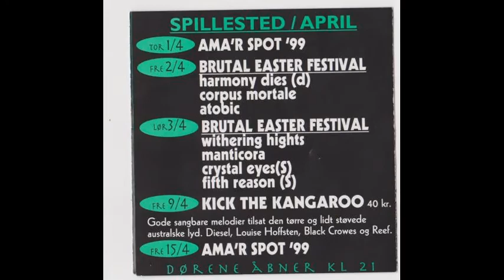Atobic Haemorride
Brian Eriksen: .. Leadvocal/ guitar.
Peter Olsen: .. Drums
Martin Rosendahl: .. Vocal/ Guitar. :..
Anders Nissen: Bass

ATOBIC Hails from Denmark and was formed by Brian Eriksen and Peter Olsen. Pete and Brian have been friends for 17 years. They started the band in 91, and it was from the beginning a fun projekt involing alot of friends, that played along and learned the songs. in 93 Anders nissen joined on bass, and Martin would like to try to play guitar and joined in 96 as a part time member and then became full member in 98. All the time all members have been busy with various bands. In 96 we went into the studio and made a 4 track demo called "Rotten Symphony" And it got some got reviews from different underground magazines. And during the dreadfull storm in late 99 we went to the studio and made a full length promocd. Having different guest stars on it. Dave Ingram had a verse and backing vocals on"Hail The Crusaders" our boltthower tribute track.(where Martin have the leadvocals) Mads Hårlev and Jens Lee Hansen playing solo on some tracks. The problem was the sound on some cymbols and some other small things, that made us never realese it or sent it anywhere.